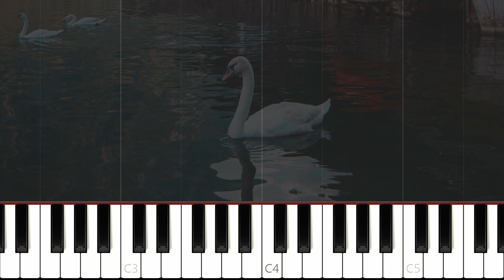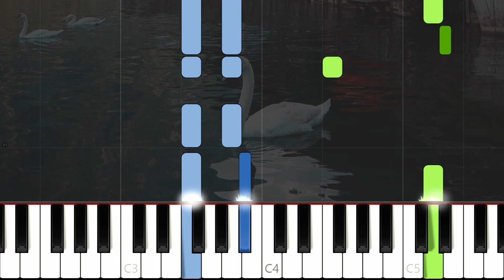Page 20 - Circle of Life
Midi file for the piano piece.

Easy Piano arrangements of fifty pieces, from pop songs to classical themes, complete with song background notes and playing hints and tips.

The MIDI file is intended to assist in learning the piece. It helps with timing, rhythm and scale. I use the Synthesia application, but you can use any MIDI software that connects to your piano.

Synthesia is a great tool for learning the piano (rhythm, scales, timing), but I would not recommend it as your only tool. Try playing by reading the sheet music from the book while the midi file runs. The application will stop on keys that you missed or where your timing is off. When I go from piece to piece sometimes I miss the new key signature and play the wrong keys. Avoid using the falling keys as sheet music is what the music world runs on.